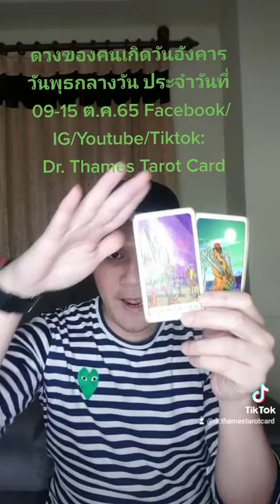ดวง1นาทีกับDr.ThamesTarot Card ของคนเกิดวันอังคารวันพุธกลางวันดวงรายสัปดาห์09-15ตค65 line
ดวง 1 นาทีกับ Dr. Thames Tarot Card ของคนเกิดวันอังคาร วันพุธกลางวัน ดวงรายสัปดาห์ 09-15ตค65🧁Tiktok : @drthamestarotcard🎊Facebook / Youtube : Dr. Thames Tarot Card🔮 Instagram : Saharatlondon👉จองคิว line: @903egafz#fyp ไพ่ยิปซี อย่าปิดกั้นการมองเห็น